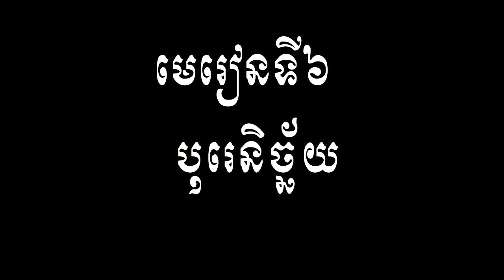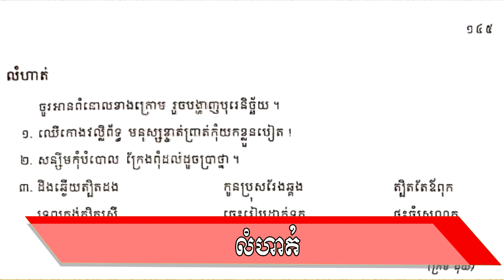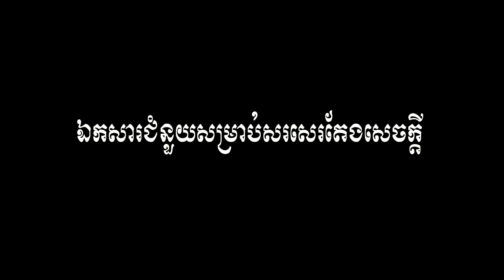បុរេនិច្ឆ័យ | មេរៀនទី៦ (ត) | ភាសាខ្មែរ ថ្នាទី១០ | Khmer Language Grade 10 | Ros Veasna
ដូចម្ដេចដែលហៅថាបុរេនិច្ឆ័យ?

នៅក្នុងឆែននែលនេះរួមមានដូចជា៖
- សំណេរតែងសេចក្ដី
- វេយ្យាករណ៍ខ្មែរ
- អក្សរសិល្ប៍ខ្មែរ
-  ភាសាវិទ្យា
- ភាសា​ខ្មែរ​សម្រាប់បរទេស
- និងចំណេះទូទៅ